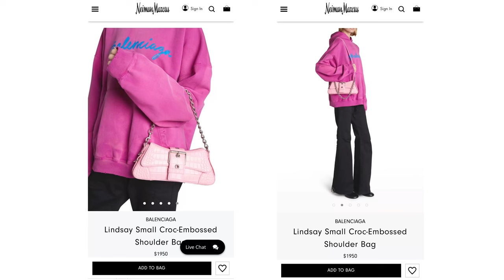BUY or PASS?! | HOTTEST NEW Designer Bags 2022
Today I am sharing a few of the hottest new designer bags for 2022, sharing whether or not I'd buy or pass on them. Let me know if there are any other new designer bags I should rate like this in future videos!

ITEMS MENTIONED IN THIS VIDEO:

Balenciaga Small Lindsey Handbag $1950

Balenciaga Crush Bag
Small $2350; Medium $2750

Hermes Kelly En Desordre (f/w 2022)

Chanel 22 $6695

Gucci Attache Bag $2690

Bottega Veneta Chain Mini Jodie $2900

WHAT I'M WEARING IN THIS VIDEO:

Bodysuit: old
Ear Cuff Stack: Kimai, Lana Jewelry, and Anita Ko
Rings: Cartier & Van Cleef & Arpels
Lip of the video: ?

CHAPTERS:

0:00 - intro

MY BEAUTY/LIFESTYLE INSTAGRAM: @thebeautybeau

--MY SIZING--
USA
Chest: 32"
Waist: 27-28"
Hips: 38"
Size 4 - 6; small or medium
Shoes: 10M
Height: 5'9"

EUROPEAN:
Ready To Wear: 40 or 42
Shoes:
Bottega Veneta: 40 or 41 IT
Christian Louboutin: 40 or 41 IT
Fendi: 10.5 US or 41 EU
Dolce & Gabbana: 40 IT
Balenciaga: 40 FR
Prada Boots: 40.5 IT or 10.5 US

--ABOUT ME--
LOCATION: Dallas, TX by way of Louisiana
RELATIONSHIP STATUS: married
OCCUPATION: Full Time Content Creator
ASTRO SIGN: Capricorn
PETS: 2 shih tzu mix rescues - Tyson & Duke